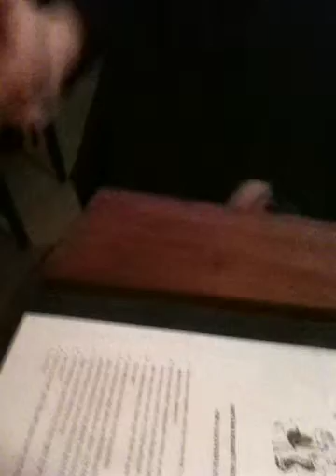"Bad Touch" by Phoenix @ Brass Monkey Karaoke.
Brass Monkey Karaoke. Thursday Night. 29/4/14.

Phoenix delivers his own rendition of Bloodhound Gangs "Bad Touch".